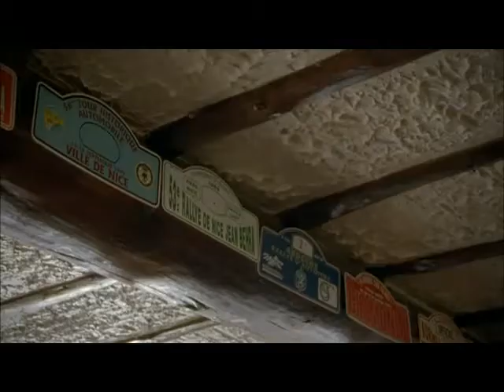Paddy Hopkirk Rauno Aaltonen Test New MINI JCW Cabrio Rally Monte Carlo Route CARJAM TV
Mini legends Paddy Hopkirk and Rauno Aaltonen, Rally Monte Carlo winners in 1964 and 1967, test drive the new Mini JCW Cabrio on original Monte Carlo Rally Route - great driving and interviews.